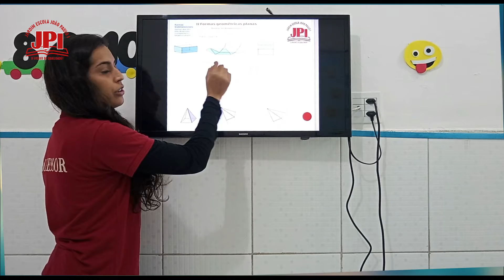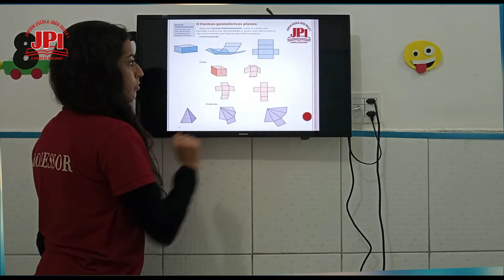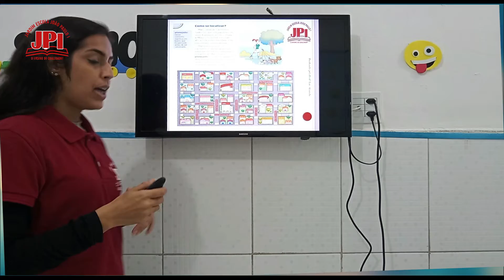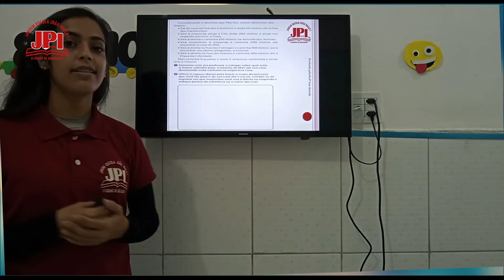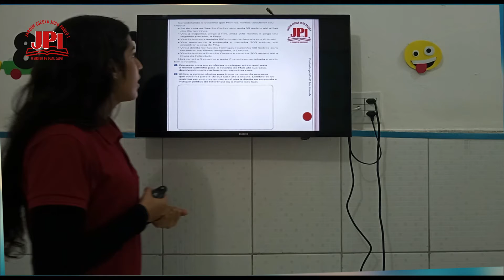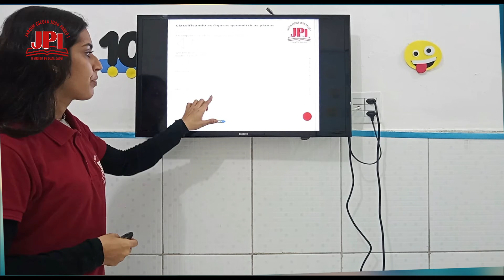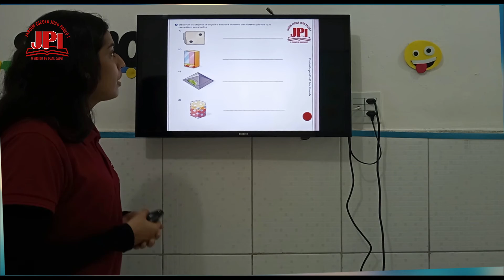2° Ano 201 Aula de Matemática 22 06 2021 Professora Laís